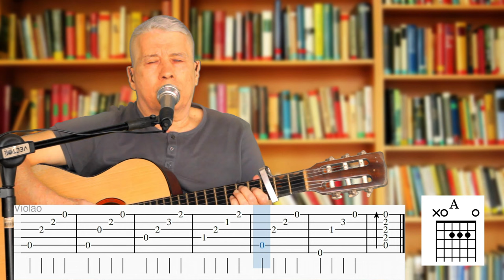CANTE com VIOLÃO FACILMENTE "À DISTÂNCIA..." de Roberto Carlos! Com Letra Cifrada e Tablatura!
Aprenda a cantar se acompanhando ao violão, a música "À Distância..." de Roberto Carlos. Neste vídeo eu canto a música me acompanhando ao violão. Enquanto eu canto, vão aparecendo a letra cifrada e o desenho dos acordes no tempo certo em que eles devem ser tocados. Tem também a tablatura das frases de guitarra. E tudo no tom e arranjo original da gravação de Roberto Carlos. Você só precisa entender de cifras e mais nada!

Índice do Vídeo:
00:00 Apresentação do canal;
00:19 Tablatura da Introdução e do Dedilhado 1ª parte;
01:05 Melodia com Letra Cifrada;
02:34 Tablatura do Dedilhado (refrâo);
03:06 Melodia com Letra Cifrada.